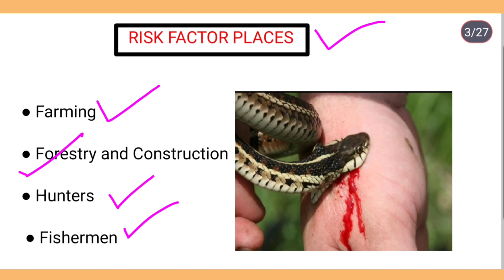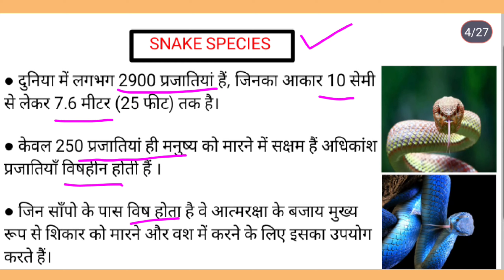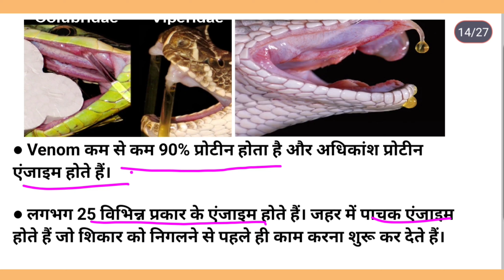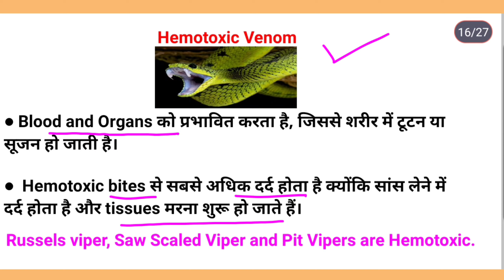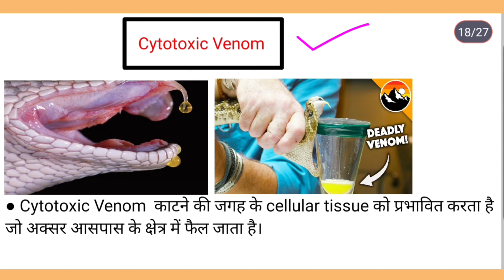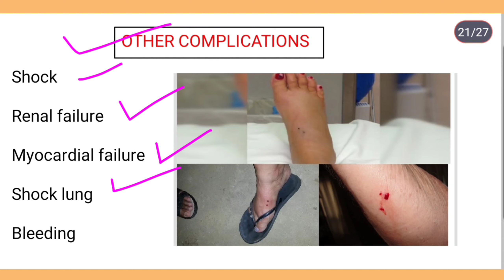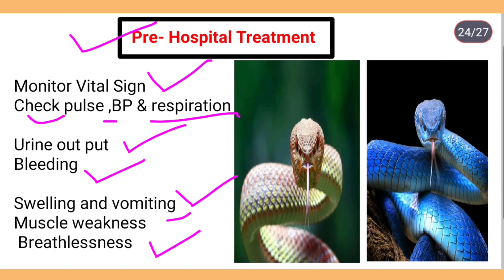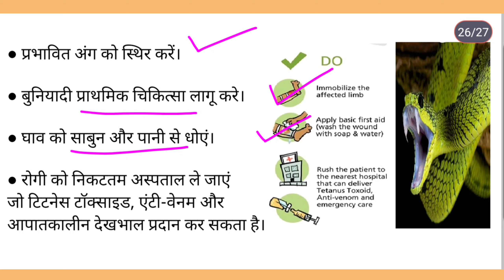SNAKE BITE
🐍SnakE bite se related is video me indian 5 dangerous snake and venom ke bare me jaankaari di gayi he..